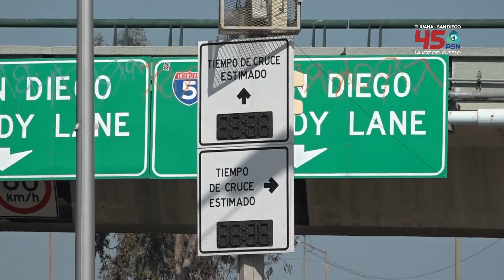Siguen los gaviotones haciendo de las suyas en la garita de San Ysidro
Siguen los gaviotones haciendo de las suyas en la garita de San
Ysidro; cobran hasta 20 dólares a los automovilistas que buscan
saltarse la fila.